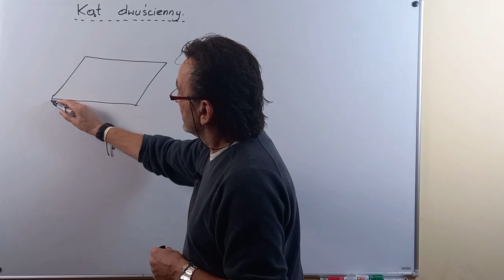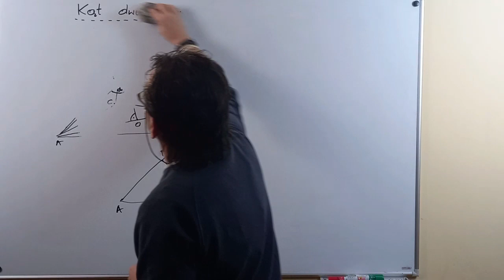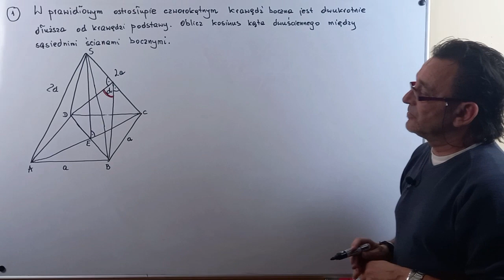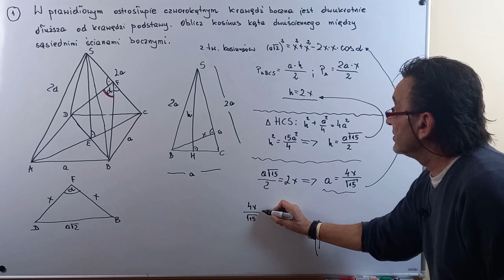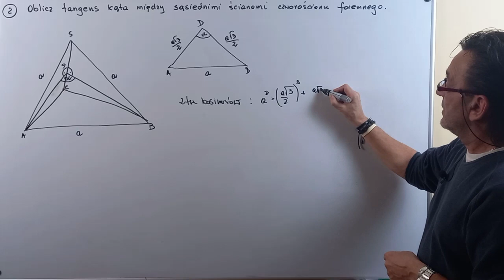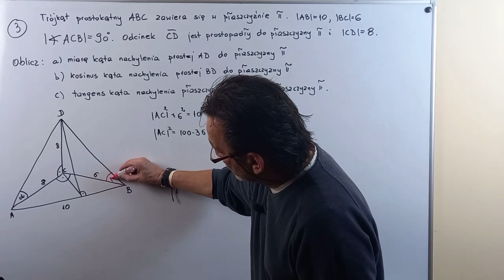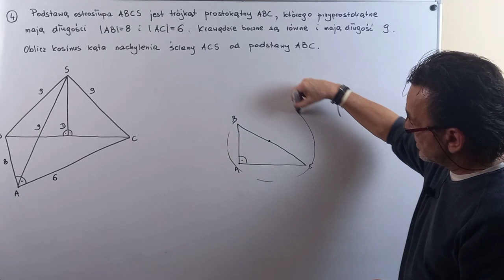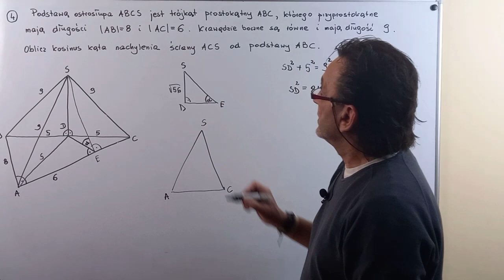Kąt dwuścienny.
- miara kąta dwuściennego,
- kąty dwuścienne w ostrosłupach,
-zadania

Spis:
00:00 - 10:49 część I
10:50 - 20:51 część II
20:52 - 25:46 część III
25:47 - 42:19 część IV